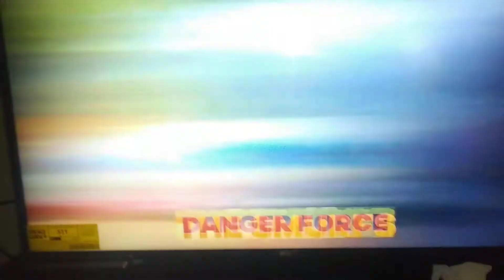Watch Nickelodeon Friday Night New Episodes Right Now or DVR.